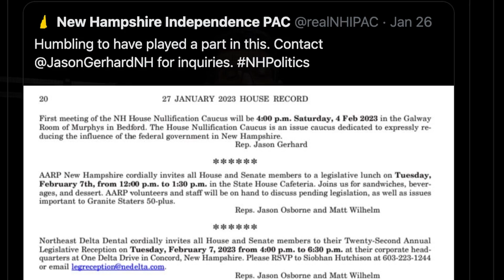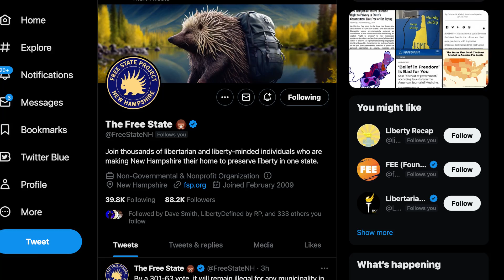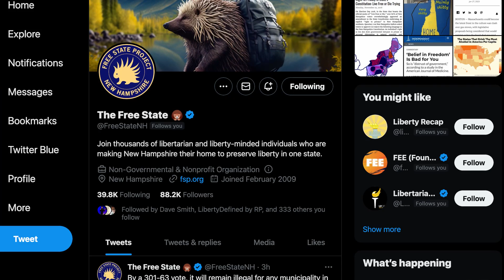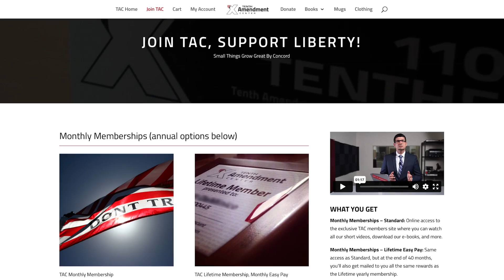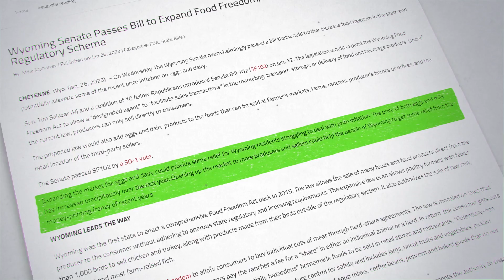Nullification Free (state) Style: NMN Ep 5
-New Hampshire Nullification Caucus
-Utah Electronic Information Privacy Act
-Wyoming Food Freedom Act

Nullification Movement News Season 1, Episode 5
Path to Liberty: Feb. 3, 2023

00:00 Intro
00:16 NH Nullification Caucus
01:09 NH Legislation
03:06 Utah Electronic Information Privacy Act
04:50 JOIN TAC, Support the Constitution and liberty!
05:28 Wyoming Food Freedom Act